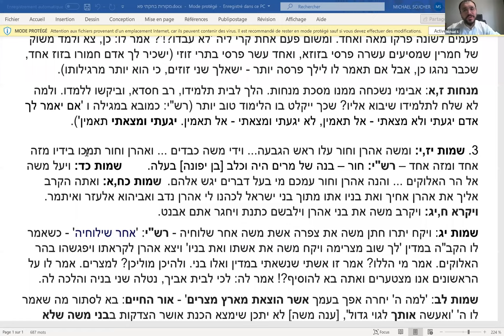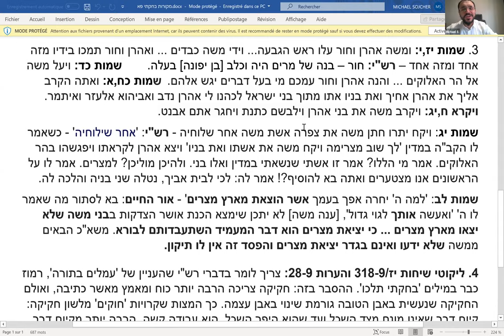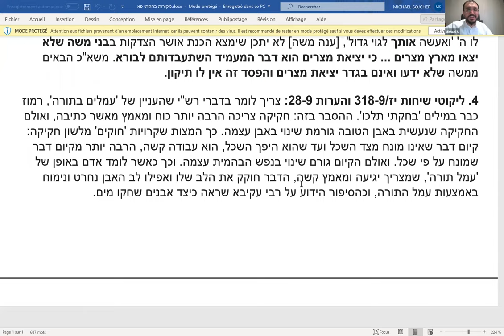RAV MICHAEL SOCHER - PARACHA BEHAR - BEHOUKOTAI